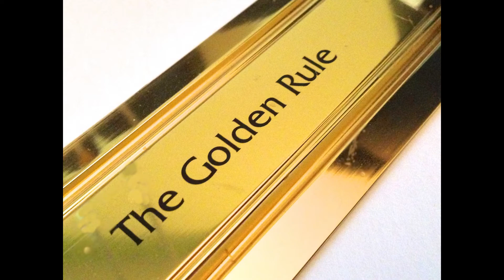The Book of Tobias/Tobit Douay-Rheims (Chapter 4)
The Book of Tobias/Tobit (Chapter 4) set in a video and image montage.

Bible Version: Douay-Rheims
Videos: Pexels.com